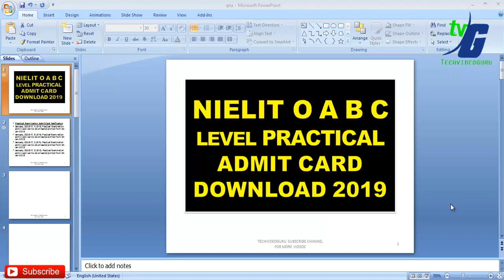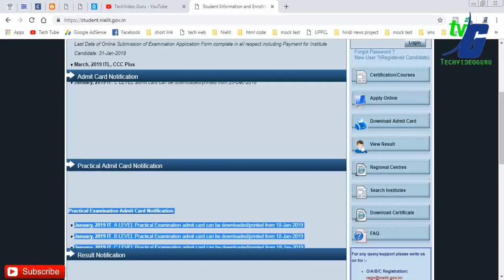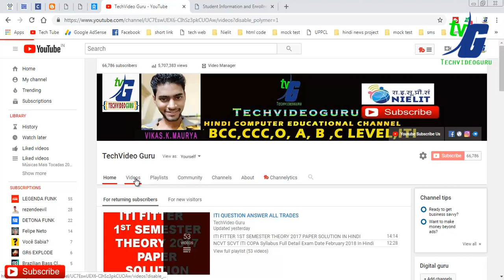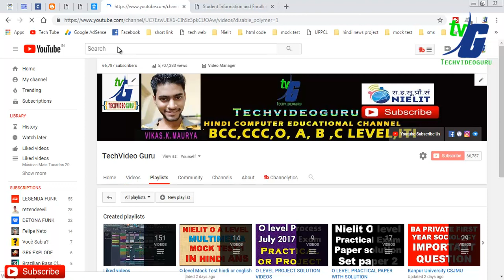NIELIT O A B C LEVEL PRACTICAL ADMIT CARD DOWNLOAD JANUARY 2019 PRINTED NOW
Practical Examination Admit Card Notification
January, 2019 IT, A LEVEL Practical Examination admit card can be downloaded/printed from 18-Jan-2019
January, 2019 IT, B LEVEL Practical Examination admit card can be downloaded/printed from 18-Jan-2019
January, 2019 IT, C LEVEL Practical Examination admit card can be downloaded/printed from 18-Jan-2019
January, 2019 IT, O LEVEL Practical Examination admit card can be downloaded/printed from 19-Jan-2019
O LEVEL PRACTICAL ALL INFORMATION WITH PAPER ओ लेवल प्रैक्टिकल पूरी जानकारी पेपर सलूशन के साथ 2019 FOR DIRECT STUDENTS most important video for o level practical 2019 onword.

Doeacc O Level Best Books For Exam Preparation In All Time English and HIndi

OEACC "O" Level Model Test Papers

2010- O Level Introduction to ICT Resources (M-4.3-R4)

2010- O Level Application of .NET Technology (M4.I-R4)

2010- A Level Computer System Architecture (A4-R4)

2010- 'A' Level Basics of OS, UNIX and Shell Programming (A8-R4)
CCC (Course on Computer Concepts) Study Guide

T BALAJI C C C COURSE ON COMPUTER CONCEPTS (REVISED EDITION)